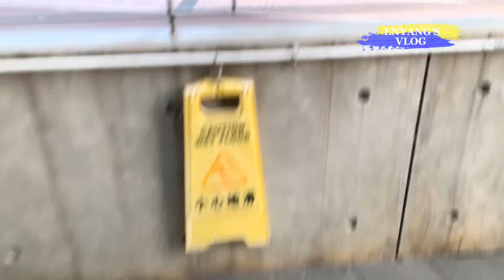PASYAL PASYAL LANG (PART 2)